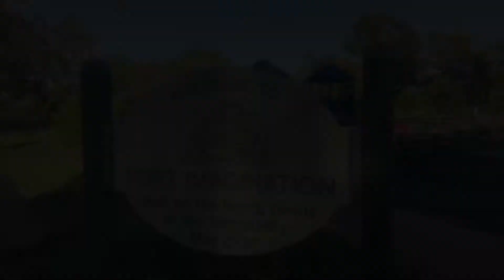Woodlands Park - Perrysburg, Ohio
Exploring fun stuff and useful info at home and on the go, from youth hostels and natural areas to horses, museums and quirky things along the way.

Music
"Animaux Obscenes," by Dan Bodan